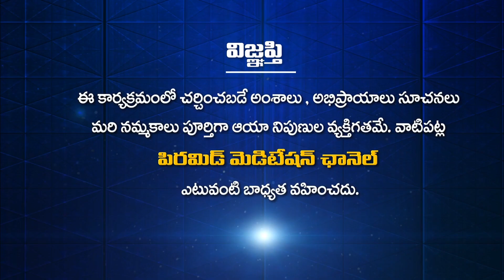గణతంత్ర దినోత్సవం గురించి తెలియని వారికి ఈ వీడియో! Subhodayam Ep 215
గణతంత్ర దినోత్సవం గురించి తెలియని వారికి ఈ వీడియో! | Ganatantra Dinostavam Gurinchi Teliyani Variki E Video! | This video for those who don't know about Republic Day! | Subhodayam Ep 215 | Republic Day | Rathna kumari | Annchor Lahari

🛰🛰🛰 ఈ కేబుల్ ఆపరేటర్లలో TVలో "PMC తెలుగు" చూడండి:
📺 Airtel DTH: 945
📺 Gio TV: 1115
📺 APFiber: 36
📺 Act Vizag: 78
📺 Act Nellore: 89
📺 BCN: 75
📺 TCN: 85
📺 City Cabel Network: 97
📺 SSC Digital Network: 95
📺 RAM Netcam: 199
📺 Yuvaraj Digial Network: 17
📺 Mahesh Network: 53
📺 My Digital Network: 44
📺 CPC Digital Network: 444
📺 Uddanam Grameena Cable: 52
📺 SR Digital: 24
📺 GK Digital: 34
📺 NXT Digital Network: 130